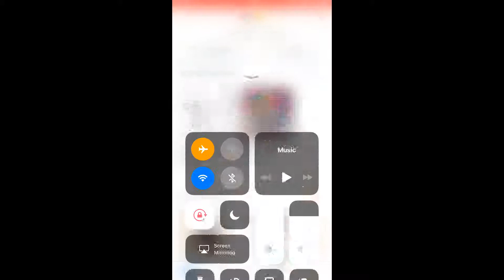5 best features of the iPhone 8 plus ~IN ONE MINUTE~ |SIEPONLINE